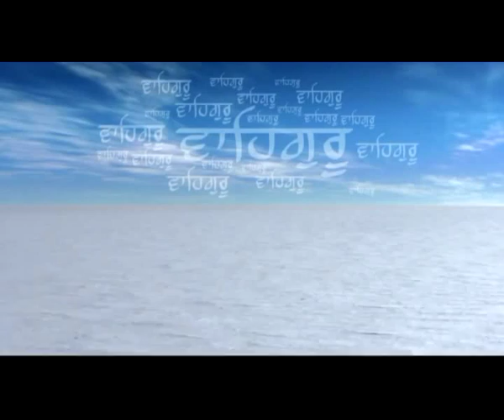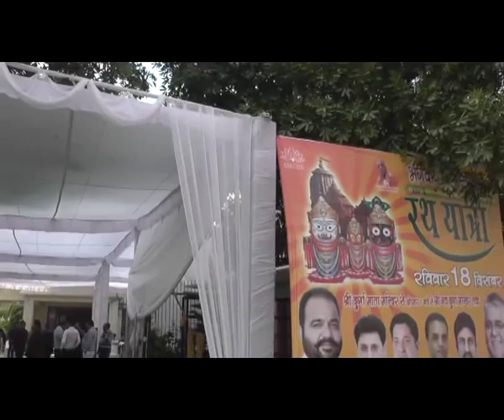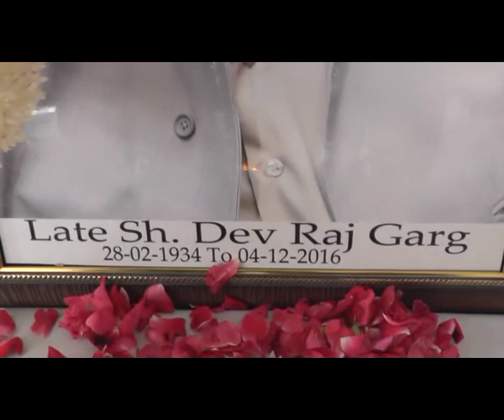821 15 12 2016 bhog deav raj garg sraba nagar l d h D V D